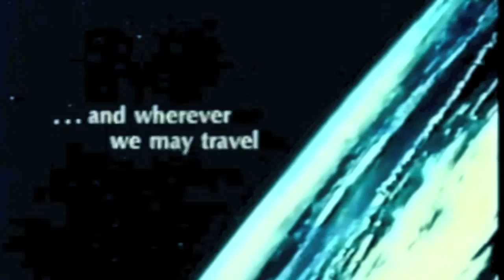All in All x MarsJptr | music x The Life Productions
After letting the footage sit for nearly two years I made the best of a bad situation and created this short film collage to honor my work.  I shot the performance shots for this between a Bushwick, Brooklyn basement and rooftop, after missing my bus to New Jersey while trying to figure out what was going on with my girlfriend and I. In spite of a few kisses and hugs I knew that she needed her space and so, instead of crowding her space I chose to shoot this video. There was no lip syncing, just reciting the lyrics into my iPhone 5s camera based on my memory and internal rhythm.

After uploading the footage to iMovie over the holidays I let it sit at my mother's house on her computer for two years before I could find the time and space to get back from the city and connect my performance in the physical to the spirit of the music!

Mixed in with the "moving selfie" style of the performance shots are video samples from early CGI animation, science fiction pioneers, obscure spiritual cults, ancient mythology & 20th Century musicians. Artwork & photography from Mars Jptr collaborators Brenton Barnes, Jus Enuf, Emily Feigenberg are also included!

Enjoy "All in All" & check for the full "Scales & Feathers" ep